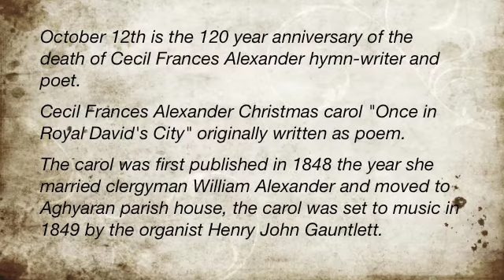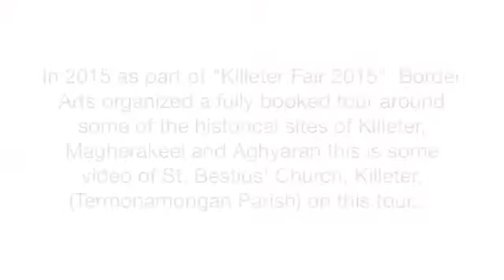Mrs Cecil Frances Alexander, Killeter, Co Tyrone.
Very special, thank you to Mr Gordon Speer. Killeter. Co Tyrone.

October 12th 2015 was the 120 year anniversary of the death of the late
 Mrs Cecil Frances Alexander area hymn-writer and poet.